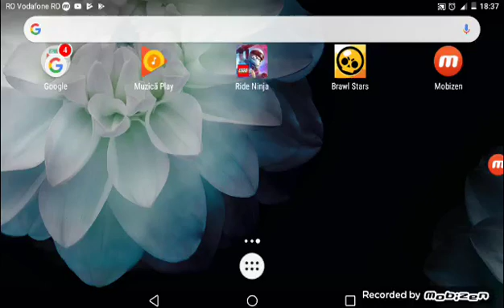Cristi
Ser
Eekd!!akdk